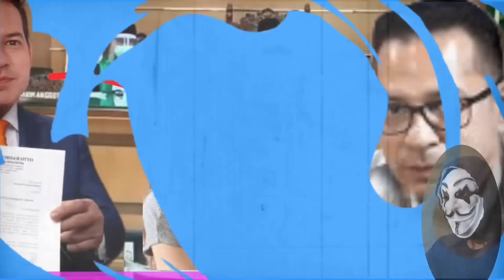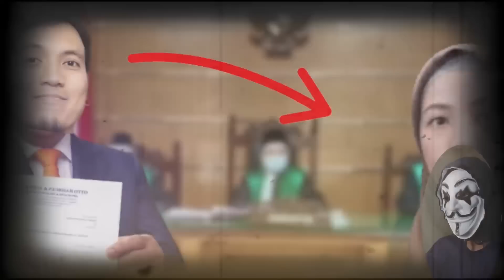HARI INI TERBONGKAR FAKTA MENGEJUTKAN ARI WIBOWO DAN JUGA DESTA MAHENDRA BERCERAI,RAFFI AHMAD UNGKAP